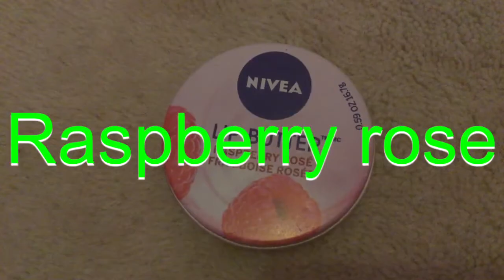Nivea lip balm collection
Fan video of "Black Magic" by Little Mix.